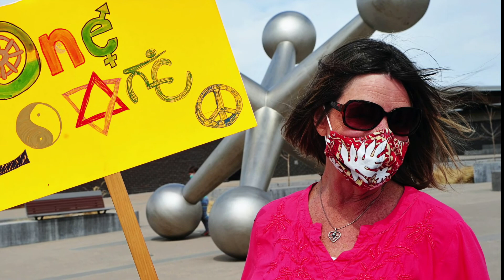Creating A Life That Matters